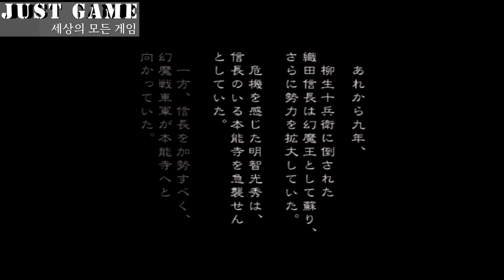PS2 Onimusha3 Demon Siege Game OP (귀무자3) 鬼武者3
PS2 Onimusha3 Demon Siege OP
PS2 귀무자3 OP
PS2 鬼武者3 OP